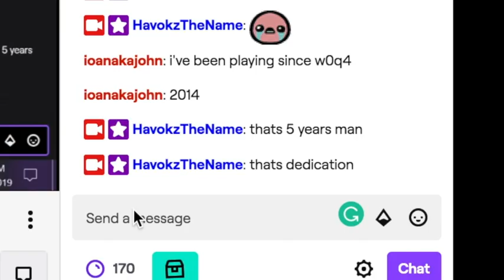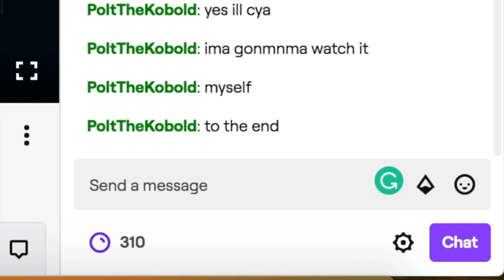rick rolling streamers part 2